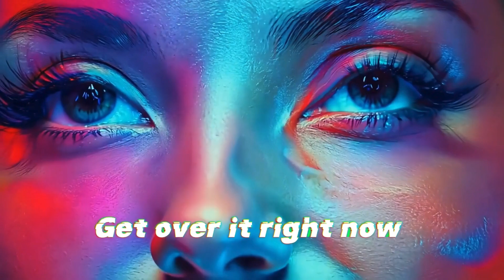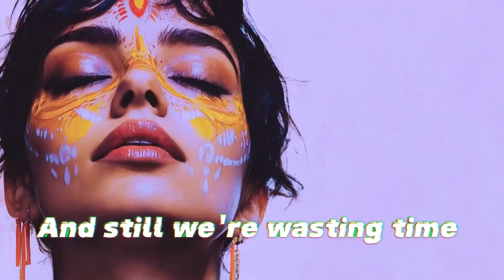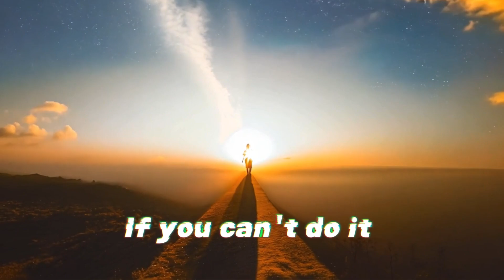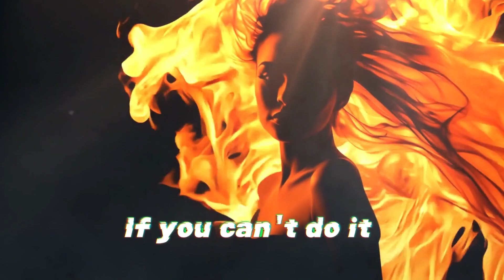Reptile Expression presents ART-ifici-ALLY: Right Now| Human-AI-Collaboration | Ally & Suno et al.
✨ ART-ifici-ALLY: A human-AI collaboration project

Was passiert, wenn man ein Gedicht von mir in eine KI wie Suno AI einpflegt und Bilder mit Midjourney generiert und anschließend in Runway Videos generiert, diese dann in Canva und Capcut zusammenfügt? Schaut/Hört mal rein 🙂

Den Song gibt es schon auf diesem Channel als Blues/Rock'n'Roll-Version, aber ich wollte ihn unbedingt mal neu aufsetzen, wusste aber nicht so recht, wie. Nun weiß ich''s  🙌